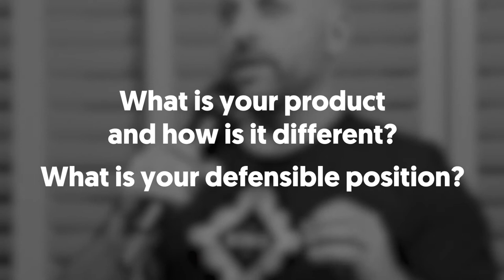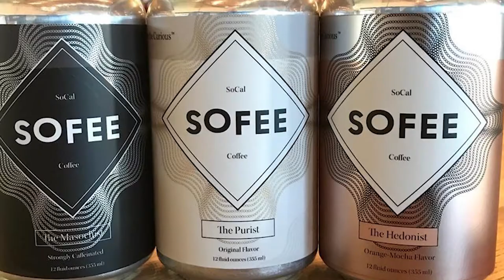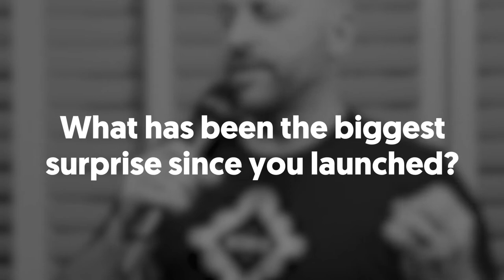Sofee Adopts Gypsy Brewing Model for Carbonated Cold Brew Coffee Line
Chad Hazen, founder of Sofee, is focused on developing refreshing beverages, but his approach is not that ordinary. Hazen combines the two popular categories of cold brew coffee and soft drinks to create a curious offering that hasn’t quite hit the mainstream consumer yet, but he’s ok with that. To create the product Hazen is leveraging his relationships with breweries across the U.S. to employ the “gypsy brewing model” common in the beer industry. Hazen describes his target market as people looking for something other than the status quo, while also recognizing the opportunity to win over consumers looking for a soda replacement or natural energy drink. Sofee recently landed Gelson’s as its first major retail account with plans to expand into more stores. Hazen is open to working with a strategic partner that is agile enough to understand his company’s gypsy brewing model.

Beverage startup? Practice your pitch and share your story with the industry.